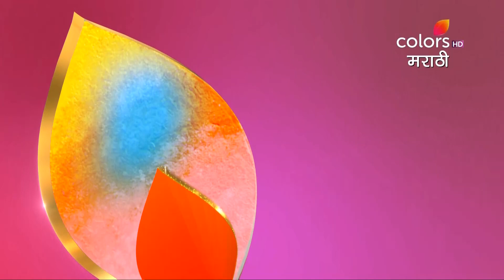Balumama Chya Navan Chang Bhala | Ep. 1696 | Latest Update | Dattu Assures Savita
Balumama Chya Navan Chang Bhala | बाळूमामाच्या नावानं चांगभलं | Ep. 1696 | Latest Update | Dattu Assures Savita

Balumama Chya Navan Chang Bhala is based on the real-life story of the saintly shepherd Sant Balumama and his holy sheep. A messiah of the people, this legendary saint used his magical powers to help the needy and bring miscreants onto the path of divinity. Witness Balumama's historic journey now.